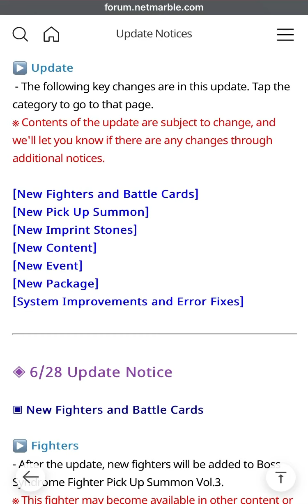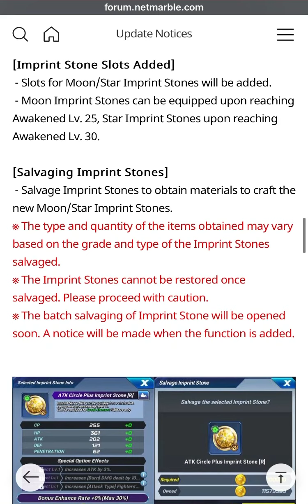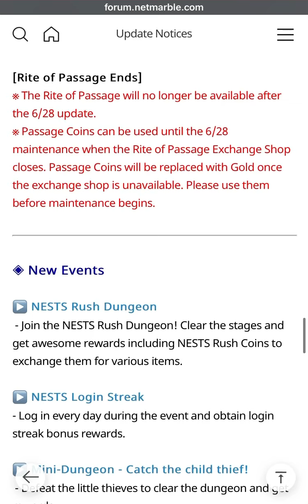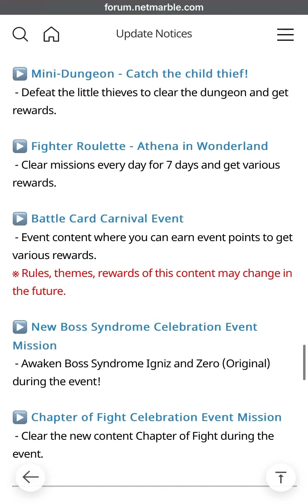KOF ALLSTAR - Update Notice - 6/28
Update Notice - 6/28